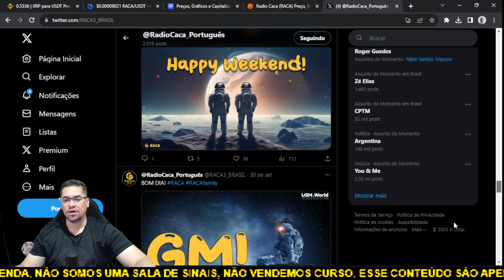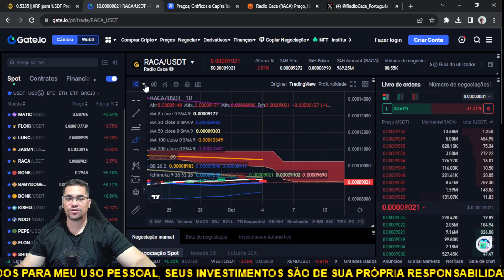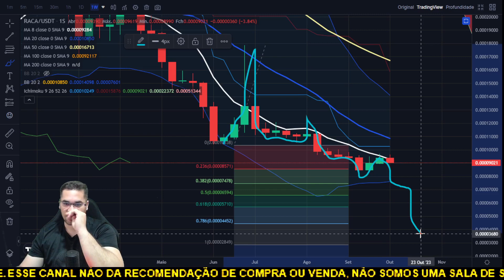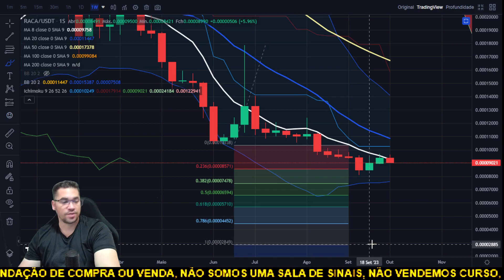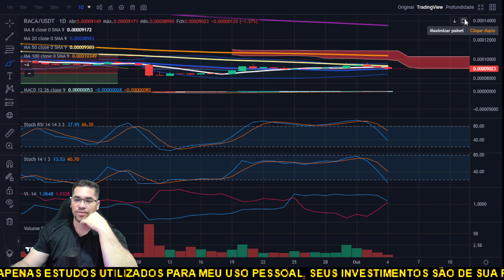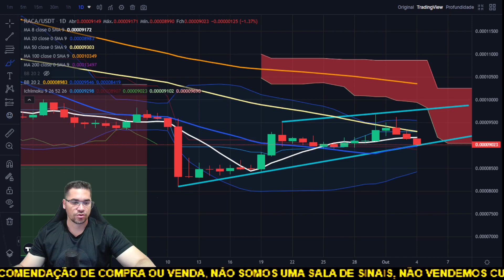Radio Caca RACA tem nova listagem, porém volta a cair e pode continuar caindo mais forte!